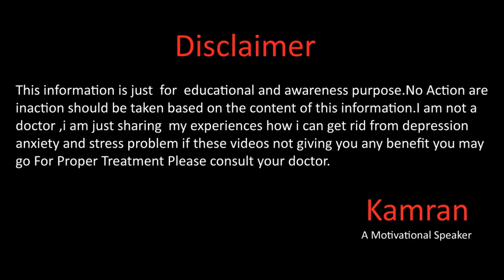How To Stop Negative Thoughts And Stay Positive In Urdu Hindi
Hope you all will be doing fine there in this video we will talk about the negative thoughts how you we can stop negative thoughts for more details please watch this full video.
Whats app
Gmail
You May Write us email at
Kami_the_speaker
kami_speaker
Kamran Sharif